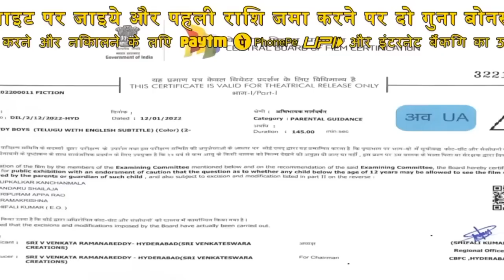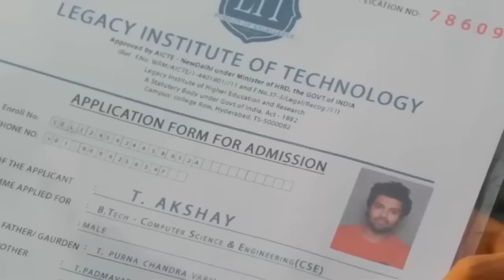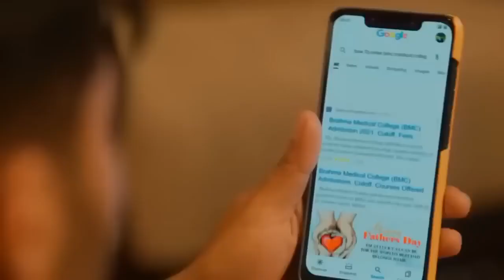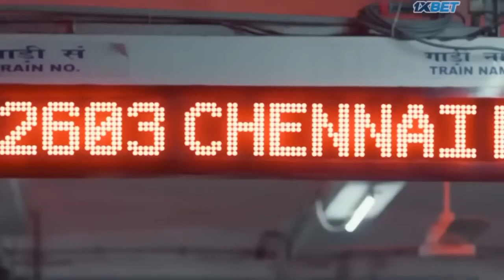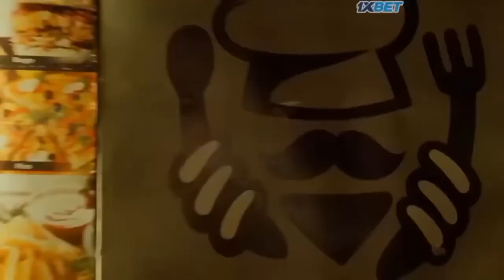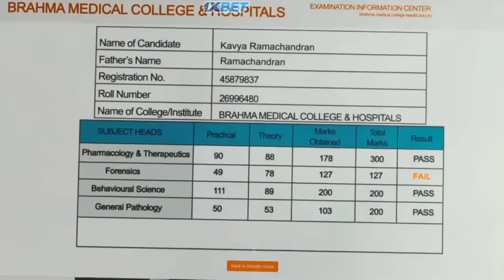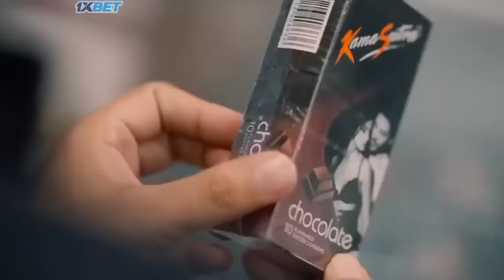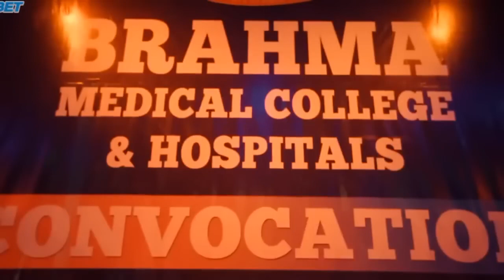Rowdy Boys | New love story | Hindi dubbed south Action movie || HD WL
"Rowdy Boys" is an exhilarating South Indian action and drama movie that takes audiences on an adrenaline-fueled journey. The film revolves around a group of rebellious and fearless young men who find themselves entangled in a web of crime and corruption.

Led by a charismatic and rugged protagonist, the Rowdy Boys embark on a mission to bring justice to their community, standing up against the powerful forces that threaten to destroy their town. With high-octane action sequences, intense fight scenes, and gripping performances, the movie showcases the heroism and determination of these young men as they fight for what is right.

The film also delves into the personal lives of the Rowdy Boys, exploring their friendships, romances, and the challenges they face in a world filled with violence and treachery. As they navigate through dangerous situations, the characters undergo personal growth and transformation, adding depth and emotional resonance to the narrative.

"Rowdy Boys" is a visual spectacle, with stunning cinematography capturing the vibrant landscapes of South India. The powerful storytelling, coupled with a pulsating soundtrack, immerses the audience in the thrilling world of action and drama.

With its blend of adrenaline-pumping action, emotional depth, and captivating performances, "Rowdy Boys" is a must-watch for fans of South Indian cinema and enthusiasts of action-packed entertainers. Get ready for a rollercoaster ride filled with intense moments, heart-pounding sequences, and an inspiring tale of courage and resilience.